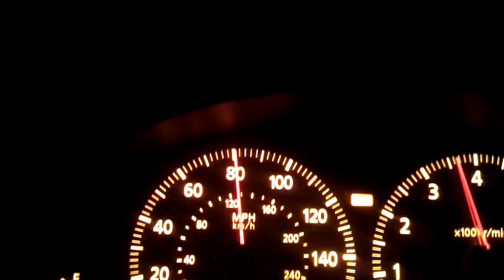LMT G35 NA 5at vs modded e36 328 with weight reduction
not a tough race... but yeah just to show the power of this thing.

93 tune.